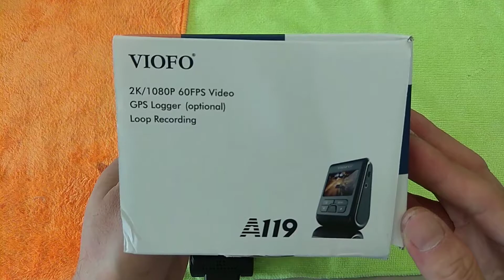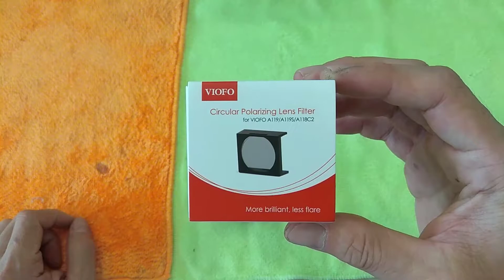Viofo CPL Filter (Malaysia)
Throwback Viofo A119 with CPL Filter attached quick look around.